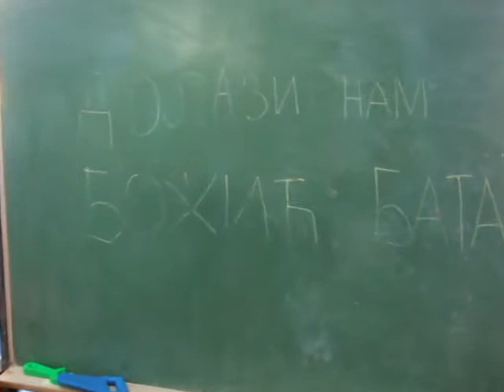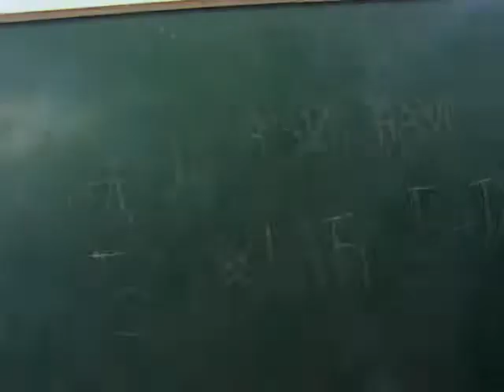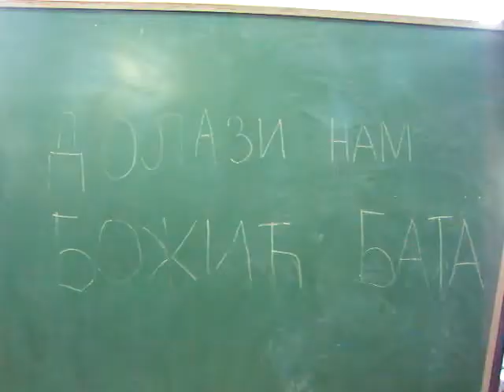Стигао Божић Бата/ Р.М.М.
Турија дечији вртић - Божић Бата поделио пакетиће...